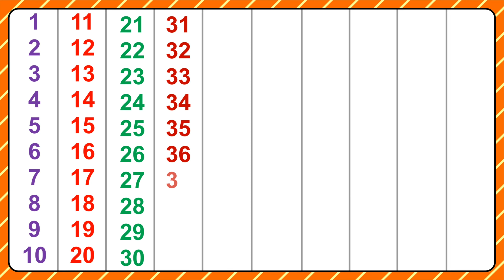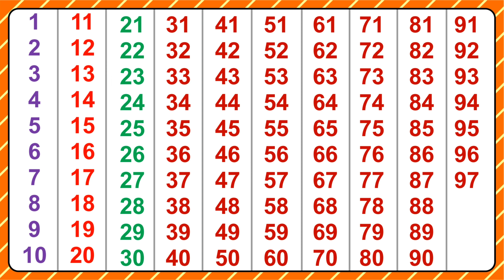123, ginti, 12, one to hundred, counting 12, 123 123, 1 to 100, one two three, one two, 437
1. 123
2. ginti
3. counting
4. 1234
5. one two hundred
6. one two
7. 1 to 100
8. counting 1 to 100
9. 123 song
10. Ginti
11. 100
12. numbers
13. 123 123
14. one two three
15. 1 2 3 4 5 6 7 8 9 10
16. one two three song
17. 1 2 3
18. Mantu Study Class Channel
19.
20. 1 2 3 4
21. ginti ginti
22. cartoon
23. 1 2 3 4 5
24. one two hundred tak
25. 123 counting
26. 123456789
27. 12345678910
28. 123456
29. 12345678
30. 1 to 10
31. one two hundred counting
32. 1 se 100 tak ginti
33. 2 ka table
34. 123 ginti
35. 12 wala
36. number
37. padhne wala
38. counting counting
39. 1 to 100 counting
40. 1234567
41. ek se sau tak ginti
42. ginti ginti ginti
43. 123 cartoon
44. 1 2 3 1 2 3
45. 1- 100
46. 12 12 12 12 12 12
47. one two three four five
48. 12 ginti
49. one two three four
50. mantu study class
51. number song
52. padhai
53. 123 numbers
54. bacchon ki padhai
55. one two counting
56. o n e one
57. padhai wala
59. ulti ginti
60. cartoon cartoon
61. 100 tak ginti
62. colour name
63. 1234 song
64. 1 to 100 counting song
65. 1 se 100 tak
66. counting 1 to 10
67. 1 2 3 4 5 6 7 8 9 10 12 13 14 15
68. 12 counting
69. one two hundred tak
70. one to hundred numbers
71. 1 to 10 counting
72. so tak ginti
73. 1 to 100 numbers
74. 1 to 50 counting
75. numbers 1 to 100
76. 123 english
78. 12 hundred
79. number song 1-100
80. 1 se lekar 100 tak ginti
81. ginti wala
82. 1 se lekar hundred tak counting
83. ginti pahada
84. 123 video
85. one two hundred one two hundred

counting,
1 to 100 counting,
ginti,
counting 1 to 100,
1 se 100 tak ginti,
1 to 100 counting in hindi,
counting song,
1 to 100 counting in english,
learn to counting 1 to 100,
counting numbers,
ginti in hindi,
counting 1to100,
100 tak ginti,
1 se 20 tak counting,
counting in punjabi,
punjabi counting,
1 to 100 counting song,